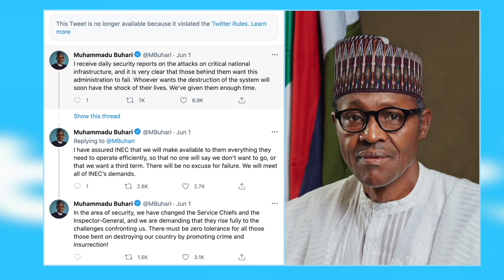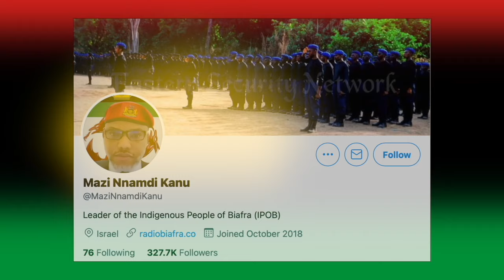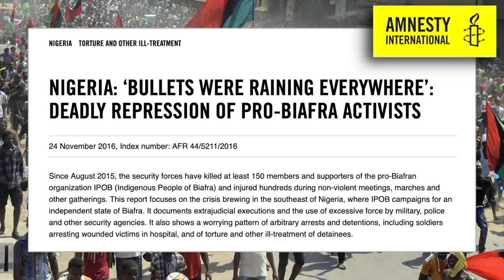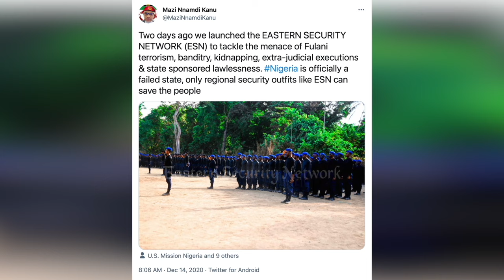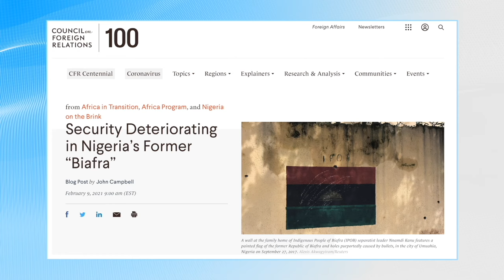BIAFRA | Nigeria's Igbo Independence Movement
Are we on the verge of a new independence conflict in Biafra? In June 2021, Nigeria imposed a ban on Twitter after it deleted a tweet from the President threatening harsh measures against resurgent pro-independence activity within the Igbo community in the southeast of the country? Coming over 50 years after the brutal and bloody Biafran War - also known as the Nigerian Civil War - recent developments are certainly cause for concern.

Following the Biafran War, there was a sense that Igbo pro-independence sentiment had disappeared. However, discrimination and resentment has seen it reemerge over the past two decades. This has led to the creation of two main movements.The first is the Movement for the Actualisation of the Sovereign State of Biafra (MASSOB). However, this has now been overtaken by the Indigenous People of Biafra (IPOB), which is led by Nnamdi Kanu. His Radio Biafra is now a leader voice for the pro-independence movement. Although both insist that their methods are peaceful, they have been outlawed by the Nigerian Government, with IPOB declared a terrorist movement. More recently, violence has grown in the south east, not least of all following the encroachment of another conflict in the country: the Herder-Farmer conflict, which saw IPOB establish an armed wing, the Eastern Security Network (ESN). This all makes the situation in the south east increasingly unstable.

CHAPTERS
0:00 Introduction and Titles
0:44 Resurgent Secession and Biafra
1:50 Geograophy, Population and the Path to Civil War
4:32 Igbo Pro-Independence Movements after the Biafran War
6:46 Nigerian Opposition to Renewed Independence
9:16 The Independence Movement Today
11:04 Biafran Independence - A Resurgence?

Nigeria: What Everyone Needs to Know
Biafra's War

MY BOOKS